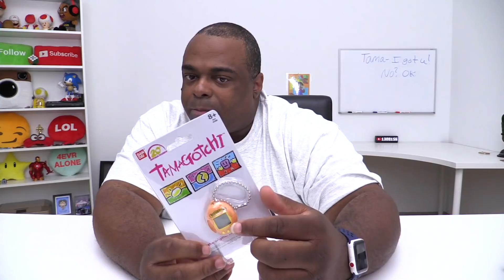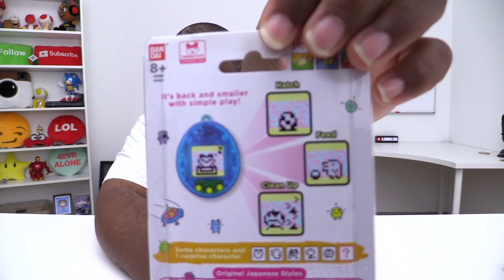TAMAGOTCHI...IT'S BACK?!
Tamagotchi 20th Anniversary (out Nov 5th; pre-orders MAY be live)
Lamarr Wilson: Gaming & Tech Product Showcaser

CAMERAS I USE:

Vlog Camera
Studio Camera

Unless stated, there are no paid product endorsements in this video. • Gaming • Lifestyle • Fun Some products I use to make videos